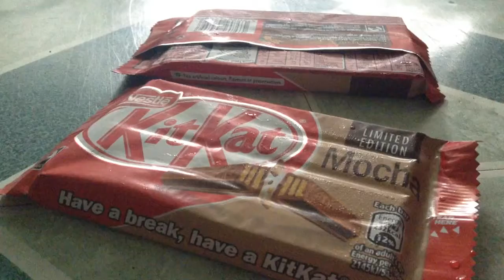KitKat from LONDON!!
Hello guys!! Im Thea and this is the video of souvenir of my Friend from London! Its delicious! Hope you all enjoyed!

ANNOUNCEMENT
THIS IS RECORDED A LONG TIME AGO LIKE 10 MONTHS AGO. I REALLY WANT TO POST THIS SO PLEASE FORGIVE FOR THE QUALITY. THANK YOU!